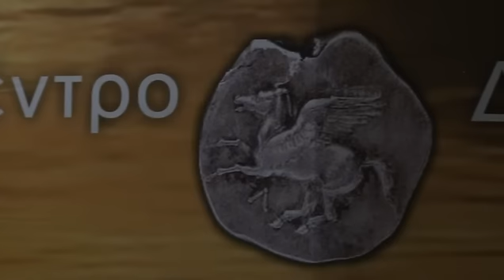ΣΥΝΑΥΛΙΑ ΜΑΝΩΛΗ ΛΙΔΑΚΗ ΑΝΑΣΤΑΣΙΑΣ ΖΑΚΥΝΘΙΝΟΥ ΜΕΡΟΣ 2ο ΛΕΥΚΑΔΑ 6 8 2011